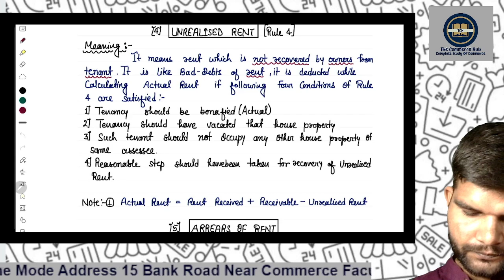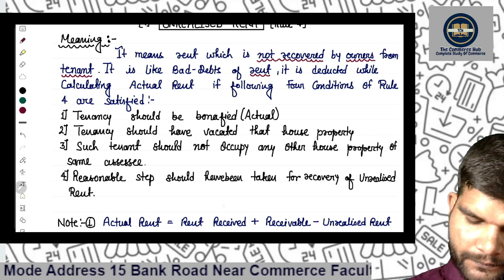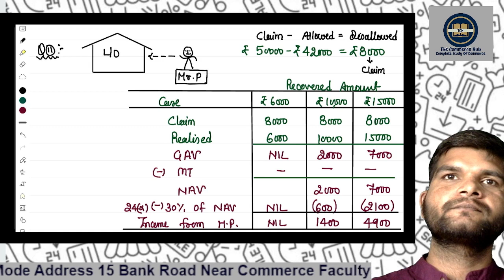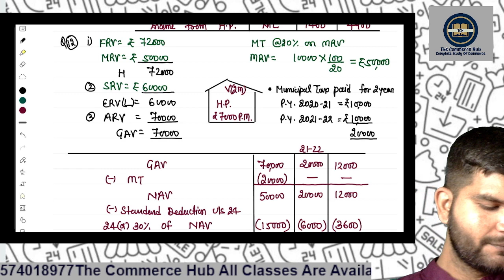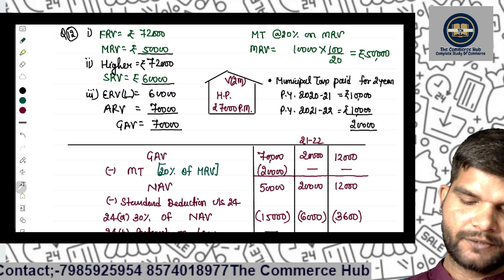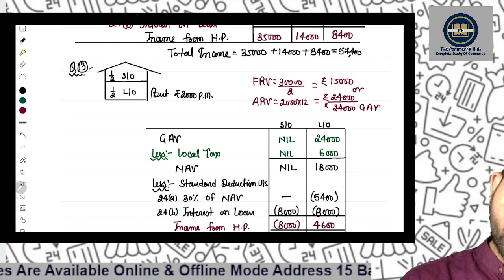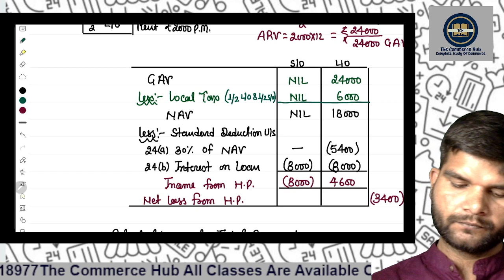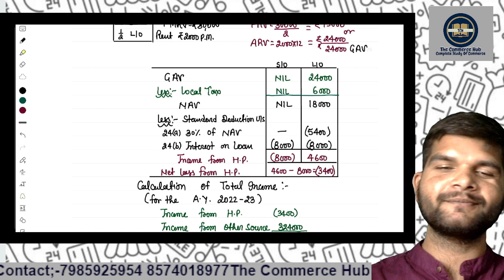INCOME TAX ||HOUSE PROPERTY ||HC Malhotra|| Solution No- 11 to 13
#11&12_CUET#Accounts#Economics#Bussiness_Studies#CA#CMA
At _𝙏𝙝𝙚_𝘾𝙤𝙢𝙢𝙚𝙧𝙘𝙚_𝙃𝙪𝙗 , we believe that education is the key to success in the field of commerce.𝙒𝙝𝙮 𝘾𝙝𝙤𝙤𝙨𝙚 𝙏𝙝𝙚 𝘾𝙤𝙢𝙢𝙚𝙧𝙘𝙚 𝙃𝙪𝙗?📚
We understand that choosing the right institute for your education is crucial for your career. Here are some reasons why 𝙏𝙝𝙚_𝘾𝙤𝙢𝙢𝙚𝙧𝙘𝙚_𝙃𝙪𝙗 📚 should be your top choice
𝙊𝙪𝙧 𝘾𝙪𝙧𝙧𝙞𝙘𝙪𝙡𝙪𝙢 𝙞𝙨 𝙗𝙖𝙨𝙚𝙙 𝙤𝙣 𝙣𝙚𝙬 _𝙉𝙀𝙋_📚
📚𝙊𝙐𝙍 𝘾𝙊𝙐𝙍𝙎𝙀𝙎 📚
The_Commerce_Hub near_commerce_faculty MONIRBA Praygraj.
Join
𝙁𝙤𝙧 𝙖𝙣𝙮 𝙦𝙪𝙚𝙧𝙮   :💬📱    𝙈𝙤𝙗𝙞𝙡𝙚 𝙉𝙤.  :-  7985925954
𝘼𝙙𝙙𝙧𝙚𝙨𝙨:-🗺️
🏢𝙃𝙚𝙖𝙙 𝙊𝙛𝙛𝙞𝙘𝙚 Infront of DJ hostel , Church Lane Road Prayagraj
🏘️ 𝘽𝙧𝙖𝙣𝙘𝙝 𝙤𝙛𝙛𝙞𝙘𝙚 15 Bank Road, Near allahabad commerce faulty Prayagraj

𝘽𝙚𝙨𝙩_𝙏𝙂𝐓 𝐔𝐏𝙋𝙂𝙏_𝘾𝙤𝙢𝙢𝙚𝙧𝙘𝙚 𝙘𝙡𝙖𝙨𝙨𝙚𝙨#𝘽𝙚𝙨𝙩 𝙓𝙄 & 𝙓𝙄𝙄 _𝘾𝙊𝙈𝙈𝙀𝙍𝘾𝙀 𝙘𝙡𝙖𝙨𝙨𝙚𝙨